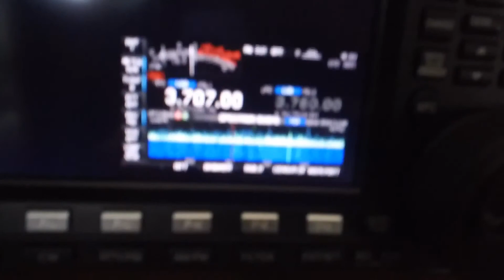Icom 7600 screen saver